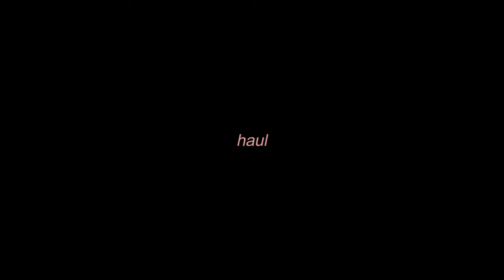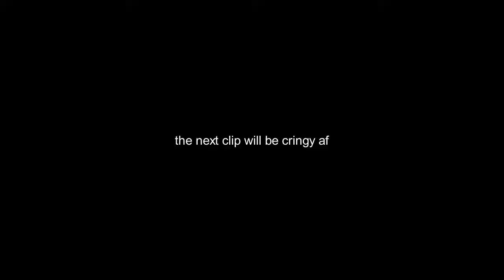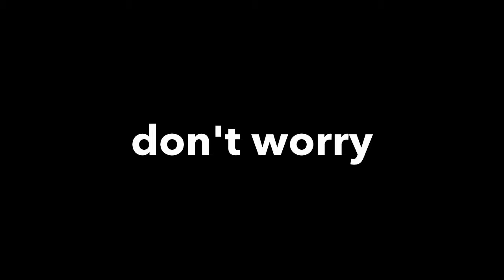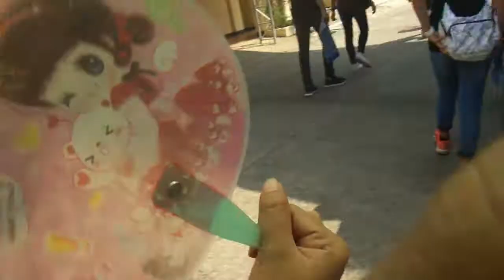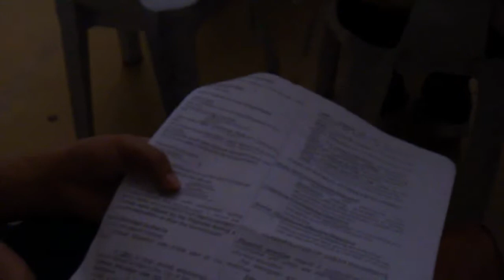NA-SURVIVED KO ANG 1ST SEM SA COLLEGE!!!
Hi everyone!

Isa na namang compilation vlog para sa inyo (haha) Ito'y mga kaganapan nitong 1st semester ng una kong year sa college. May part2 pa ito guys! Kaya abang-abang hehehehe

about me! (or this channel)
age: 18 yrs old
hometown: Tandag City (visit us!)
upload sched: depende po hehe
camera: Sony Exmor R
editor: VSDC free video editor
thumbnail: Adobe Photoshop